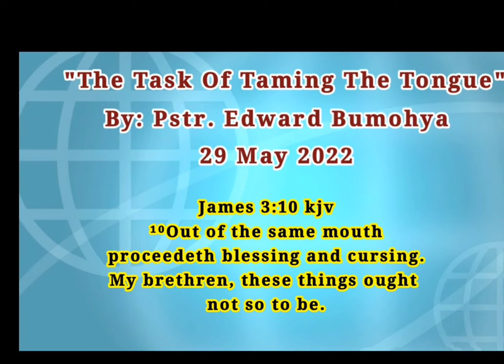The Task Of Taming The Tongue(Ifugao dialect) || Pstr. Eduardo Bumohya Sr. OFWHongkong @Nez Calie